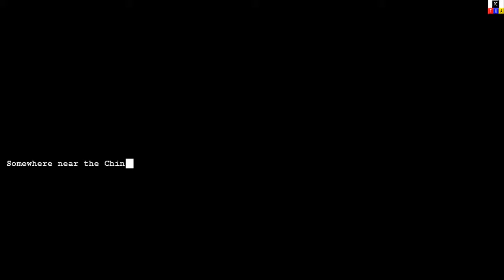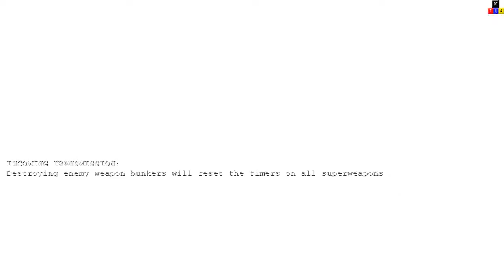PC TUA - CNC General Zero Hour (General Townes VS BOSS General Leang)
Command & Conquer General Zero Hour
Please Subsribe to my channel
Recommended system specifications:
CPU: 1.8 GHz or faster Intel Pentium IV or AMD Athlon processor
RAM: 256 MB or more
Video: Nvidia GeForce3 or better Direct3D capable video card